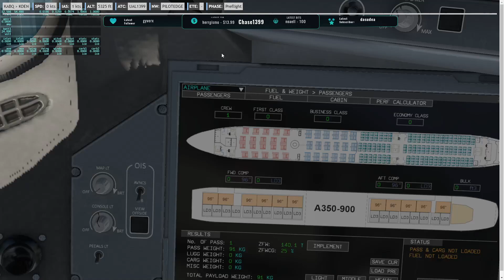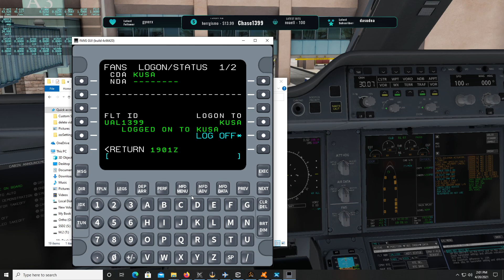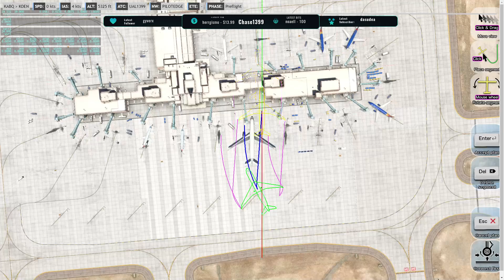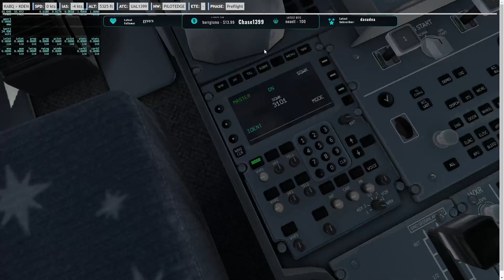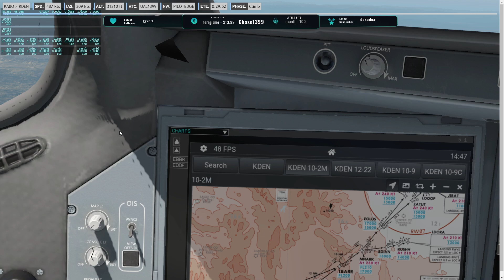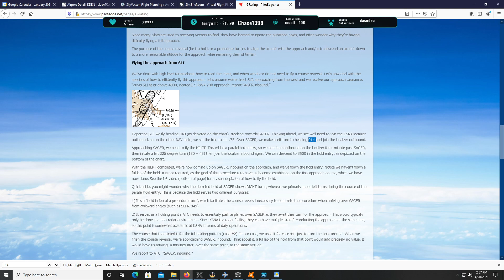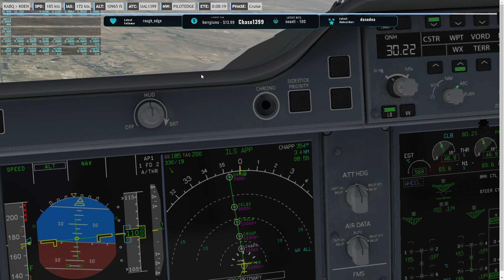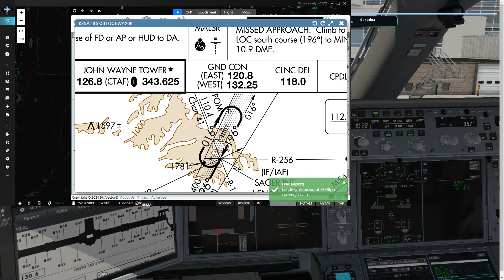XP11 | PilotEdge | FF A350 Heavy | Albuquerque Int to Denver Int.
An educational Flight. Talking shop and covered a full approach instruction which included a hold for an ILS Approach. Fun flight.